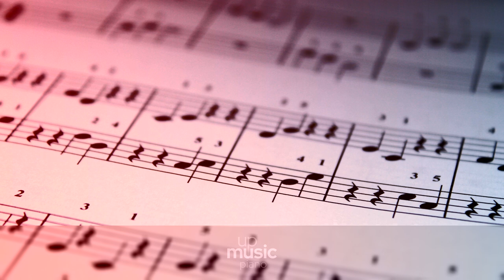4 Ballades, Op.10 - No.1. Andante (D minor), by Luis Sarro ∙ upmusic ∙ piano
Brahms 4 Ballades, Op. 10

The Ballades, Op. 10, were some of the finest examples of lyrical piano music written by Brahms during his youth. They were dated 1854 and were dedicated to his friend Julius Otto Grimm. Their composition coincided with the beginning of the composer's lifelong affection for Clara Schumann, the wife of Robert Schumann, who was helping Brahms launch his career. Frédéric Chopin had written the last of his famous ballades only 12 years earlier, but Brahms approached the genre differently from Chopin, choosing to take its origin in narrative poetry more literally. Brahms's ballades are arranged in two pairs of two, the members of each pair being in parallel keys. The first ballade was inspired by a Scottish poem "Edward" found in a collection compiled by Johann Gottfried Herder. It is also one of the best examples of Brahms's bardic or Ossianic style; its open fifths, octaves, and simple triadic harmonies are supposed to evoke the sense of a mythological past.

Difficulty Level: hard
Average Duration: 37min
Composer: Johannes Brahms
Form: Ballade
Key: D Minor
Instrument: Piano
Period: Romantic